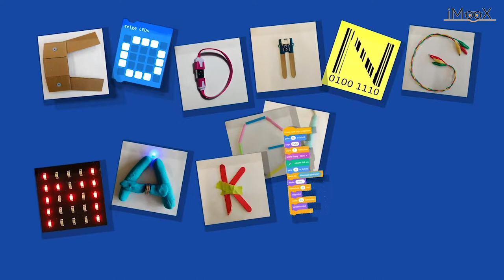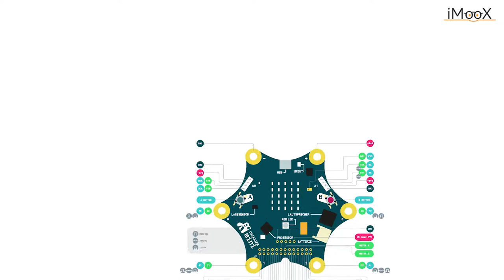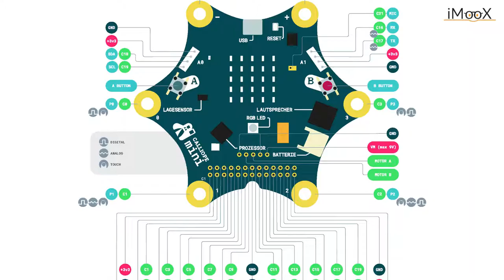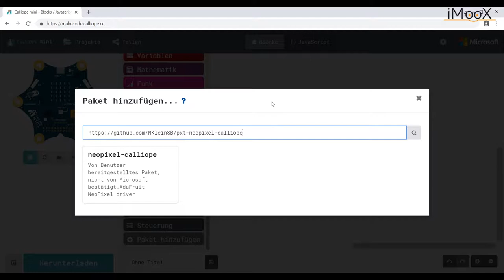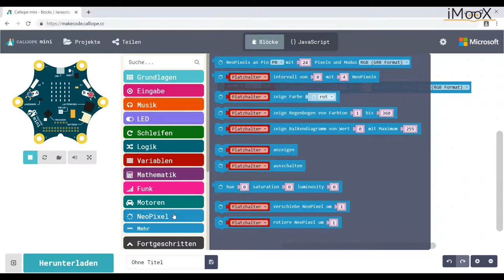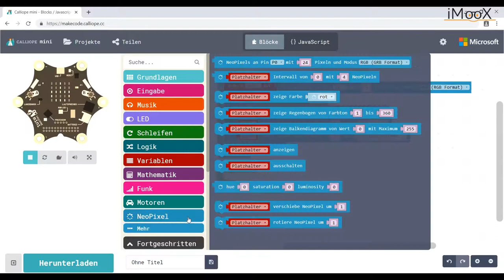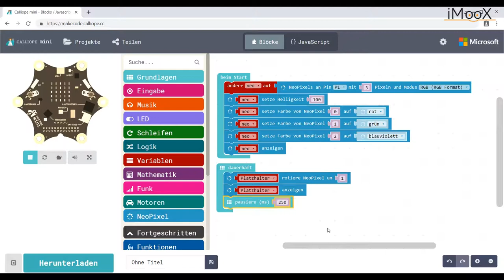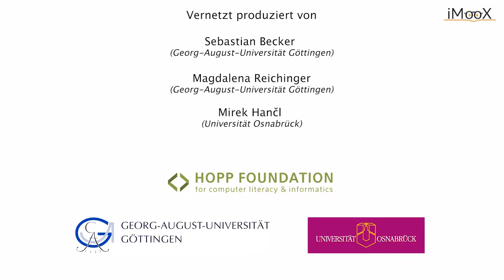[CMU] RGB LEDs mit Calliope mini und MakeCode ansteuern (neu)